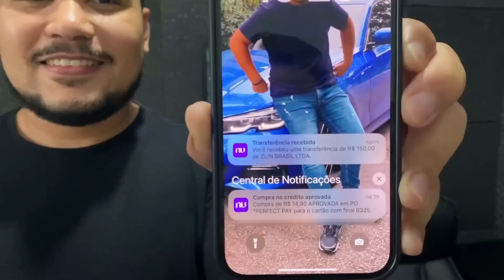NETO JOGOU O FLAMENGO NA MERD4 E NÃO PERDOOU NINGUÉM APÓS OLÍMPIA 3X1 FLAMENGO!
𝐋𝐢𝐛𝐞𝐫𝐚𝐝𝐨 𝐩𝐨𝐫 𝐓𝐞𝐦𝐩𝐨 𝐃𝐞𝐭𝐞𝐫𝐦𝐢𝐧𝐚𝐝𝐨